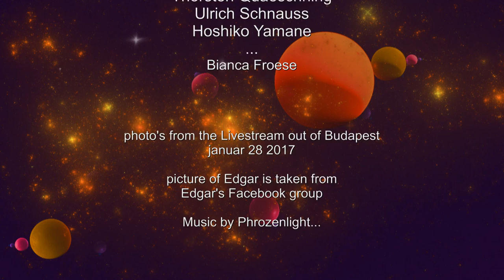Phrozenlight - Seq C29 62